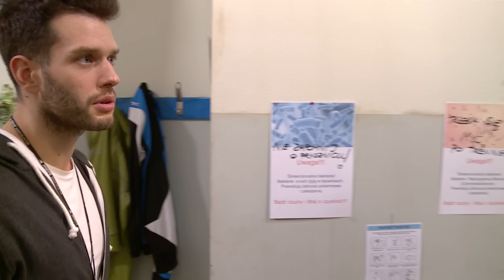SZKOŁA ODC. 116 CZ. 3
Do szkoły przychodzi nowa uczennica, Dagmara. Wszyscy witają dziewczynę, jakby znali ją od lat. Nastolatka nie zdaje sobie sprawy, że uczniowie mylą ją z Arletą, do której jest uderzająco podobna. Kiedy uczennice poznają się, okazuje się, że wyglądają jak dwie krople wody. Arleta i Dagmara zaczynają podejrzewać, że są bliźniaczkami rozdzielonymi podczas adopcji. Edyta przygotowuje z koleżankami referat na kółko biologiczne. Czytając o wszechobecnych bakteriach nastolatki zaczynają być coraz bardziej przerażone. Postanawiają walczyć z zarazkami i rozpoczynają w szkole kampanię informacyjną na temat higieny. Jedna z nich przynosi do gimnazjum urządzenie monitorujące poziom czystości. Dziewczyny ogarnia fobia, gdy dowiadują się, że w szkole jest mnóstwo bakterii. Wpadają na pomysł, żeby zdezynfekować szkołę samodzielnie przygotowaną miksturą.